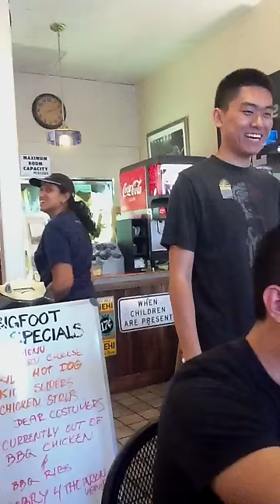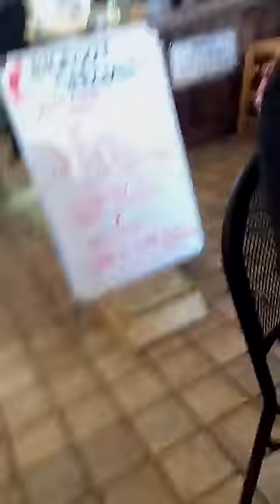Big Foot Grill challenge bdon & ekg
Lawls fail